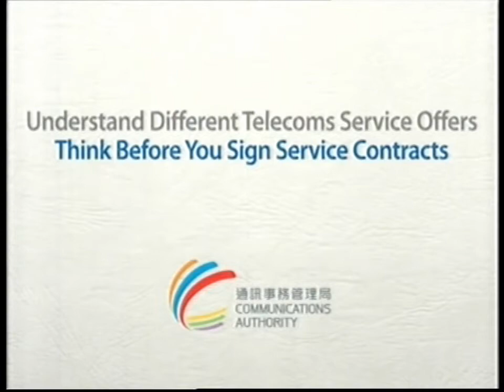Promotional video From Communications Authority (Chung King Fai and Sheren Tang)